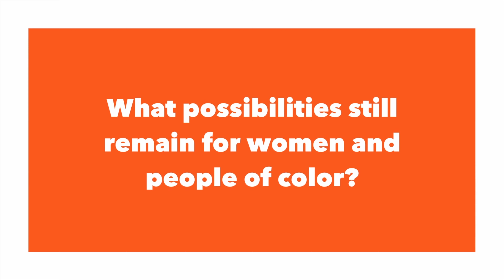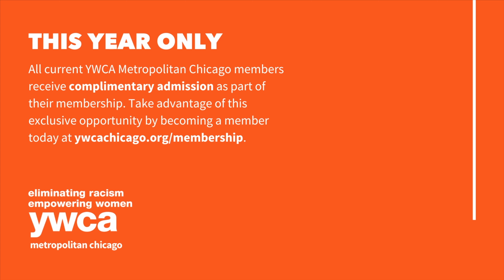Leader Luncheon 2020: Amiee Thomas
Amiee Thomas of Ulta Beauty shares her thoughts on the possibilities that still remain for women and people of color.